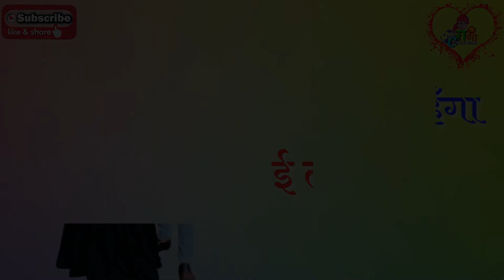लहँगा लखनऊआ || New Bhojpuri Song Status Video || Khesharilal_Yadav || #2020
लहँगा झमकउआ || New Bhojpuri Song Status Video || Khesharilal_Yadav || #2020

Bhai log mera new status video dekhne ke liye link ko khole:-
Hello friends,
  I Love U R My Love 💙💕💖💜💗